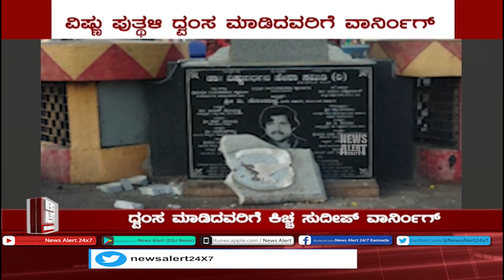SUDDI SAMAYA | PART 08 | 27 12 2020 | News Alert 24x7